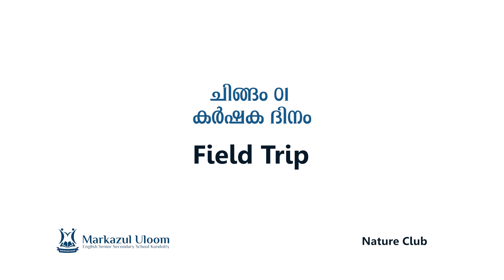ചിങ്ങം 01 | കര്‍ഷക ദിനം | Field Trip | Markazul Uloom English School Kondotty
ചിങ്ങം 01
കര്‍ഷക ദിനം
Field Trip
Nature Club
Markazul Uloom English School Kondotty